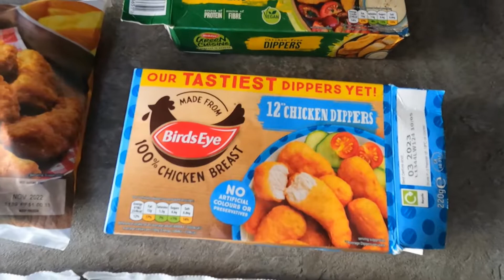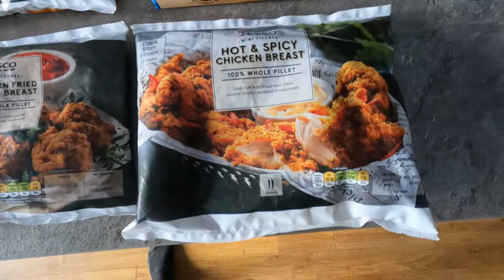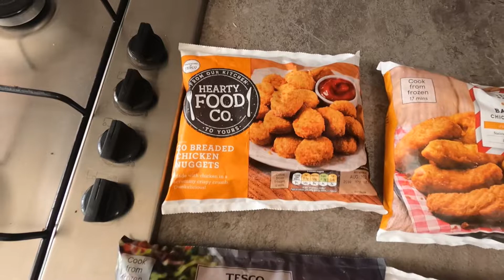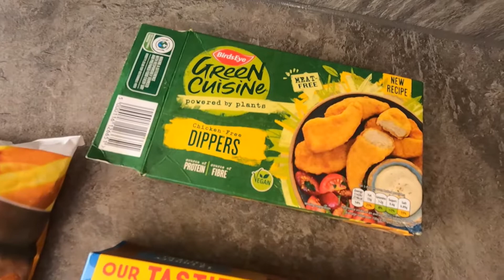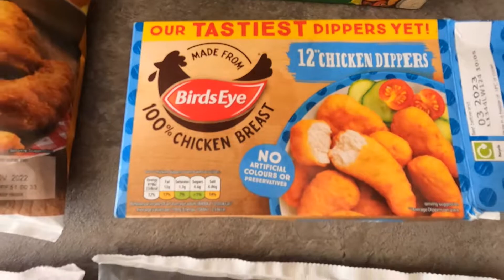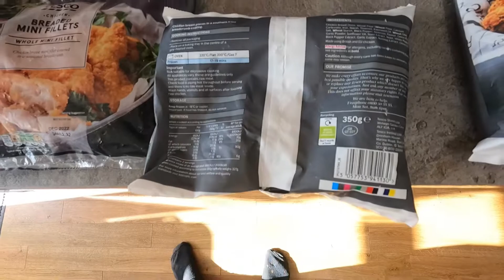Tesco chicken taste test.